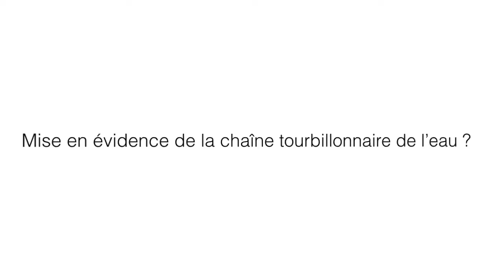1/3 - Mise en évidence de la chaîne tourbillonnaire de l'eau par Michaël Monziès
⇩⇩⇩ 👉 👉CLIQUEZ SUR "PLUS" POUR ACCÉDER AUX INFORMATIONS DE LA VIDÉO ☝☝ ⇩⇩⇩

▶Description de la vidéo
Dans cette vidéo, M. Monziès, sculpteur fontainier paysagiste met en évidence la chaîne tourbillonnaire de l'eau.

À l'origine de cette création de chaine "EAU Séance", il y a Rodolphe Forget, réalisateur et producteur de plusieurs films sur l'eau "L'eau, la médiatrice", "The Experience : Being Water", "Garonne" et co-auteur de l'eBook "L'eau qui nous relie".

Pourquoi une telle chaine sur l'eau ? Les informations sur l'eau sont rares car les médias mainstream ne traitent pas ou peu le sujet de l'eau. Et notamment l'eau liée à la santé que ce soit l'eau à boire ou l'eau qui maintient la santé.

EAU séance est le podcast de l'hydrothérapie et se propose donc de donner la parole à ceux et celles qui peuvent nous apporter un éclairage nouveau sur l'eau cet élément si fondamentale pour la vie et donc pour la santé.

Liste des vidéos incontournables sur le sujet de l’eau produite par Rodolphe Forget :

🎬 ÉMISSION SPÉCIALE « BIODYNAMISATION MARCEL VIOLET »

🎬 ÉMISSION SPÉCIALE « EAU DE MER QUINTON »

⭐️  Les articles disponibles à l’achat

📝 L’eBook « L’eau qui nous relie » écrit par Rodolphe Forget & Marc Henry

🎬 DVD « Les hautes dilutions, mythe ou réalité ? » Conférence de Marc Henry -Sept 2013

🆒 Où et comment nous suivre ?